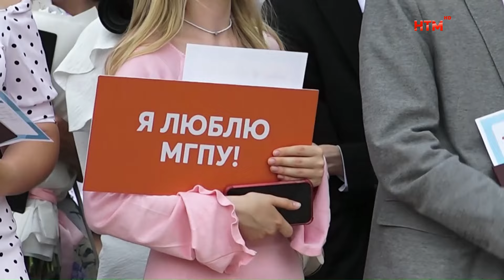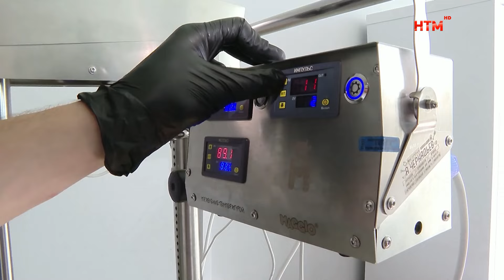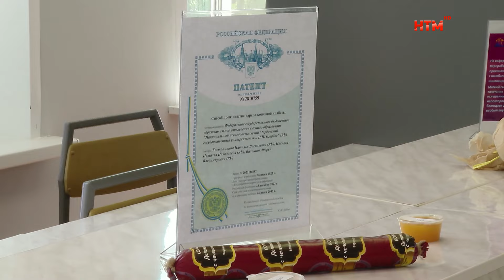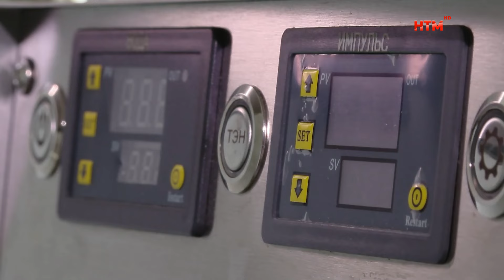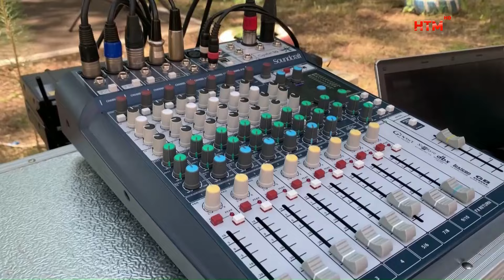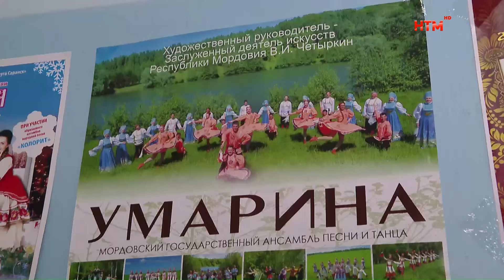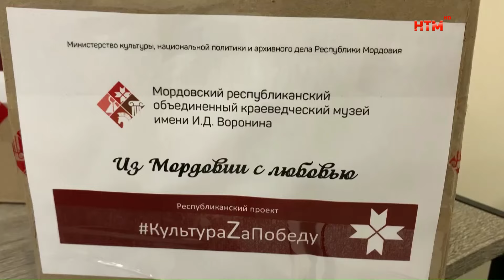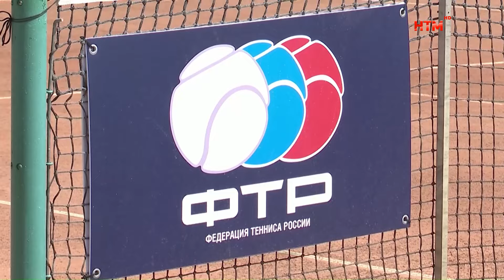Новости Мордовии и Саранска. Народные новости 5 июля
- Новый этап развития. Саранский завод «Электровыпрямитель» ждут большие перемены.
- Своё, натуральное. Учёные мордовского университета  запатентовали новые рецепты сыра и колбасы.
- Их связала музыка. В Атемаре работает творческая династия Полшковых.
- 30 метров заботы. Маскировочные сети такой длинны плетут сотрудники и посетителей республиканского краеведческого музея.